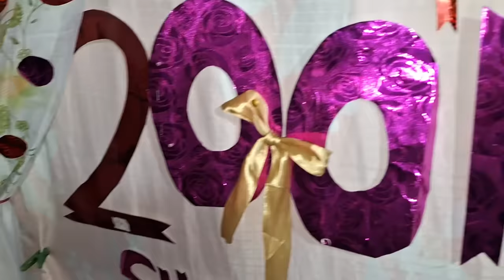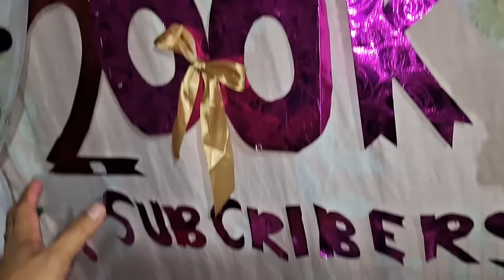PART 2 HANNAH SOBRANG NAGUSTOHAN ANG UGALI NI NORMAN